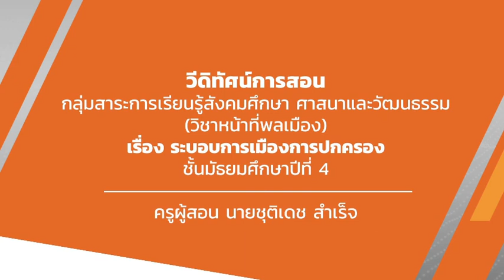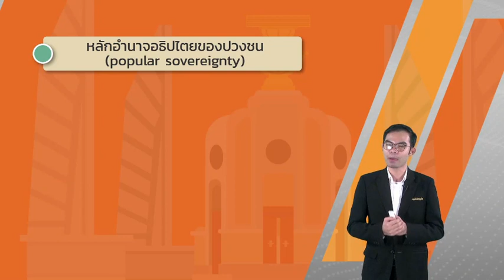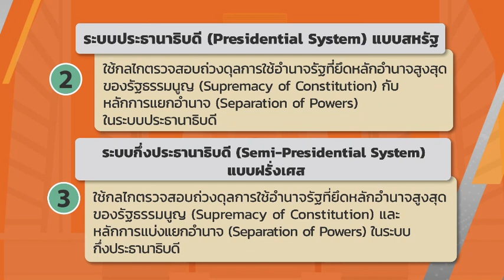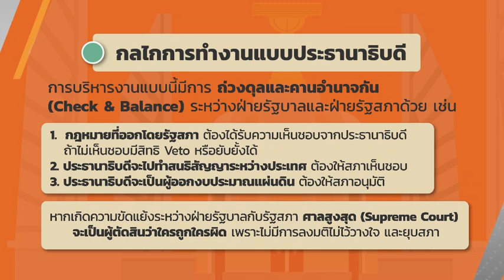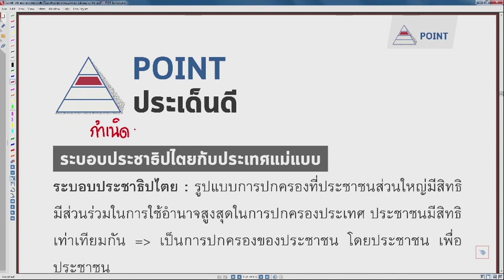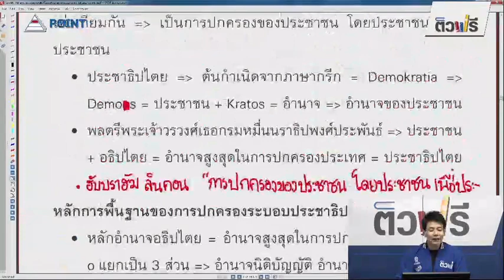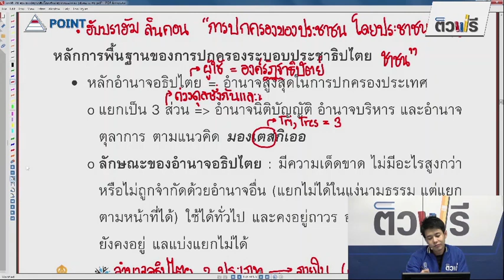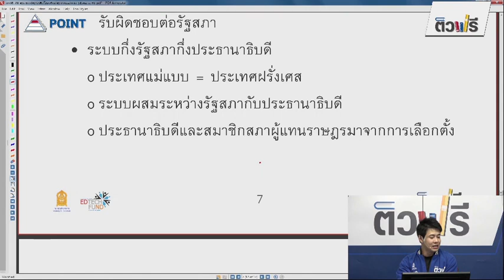ระบอบการเมืองการปกครอง วันที่ 6 พ.ย.63